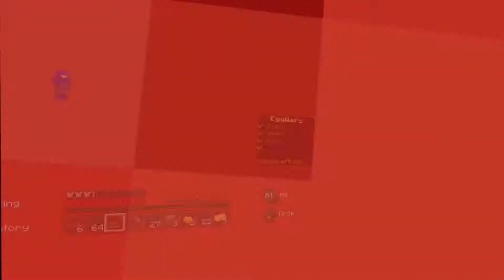Running Solo in Eggwars Squads on Cubecraft | Minecraft Bedrock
Although I mostly play solos occasionally I also play Duos and Squads.. mostly without a team.  This video is three games running solo with random team members. Hope you enjoy watching it, please let me know.

Credits: Thank you to these awesome creators for amazing copyright-free music and sound fx...